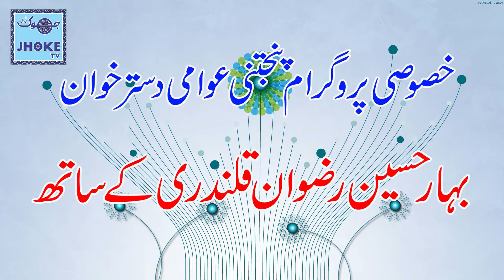JHOK TV ADP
JHOKTV ADP
JHOKE TVHD
youtu e
bentleylo don
youtu e
bentleylo don
Abdul Hadi Funny vedio
storAbdul Hadi
# Emotional storieAbdul
Hadi Short_film
Abdul Hadi Urdu point
# Hadi Kanwal Aftab
daarAbdul Hadi Indain
Selab darya Sindh
Selab Tonsaha
Selab Tonsaha Beraj
Selab Khazi Ghatt
Selab Rajan Pur
Selab Chachraan Sharif
Selab kotmethun
Selab Fazal Fazalpur
Selab Punjab
Selab Sindh
Selab Blochistan
Selab Distric Mutyari
Selab Nawab Shah
Selab Larkana
Selab Lesbayla
Selab Dara Bugti
Selab Suiy
ki Dard# naak
. FazilPul k#
Rehny waly
Ghr se